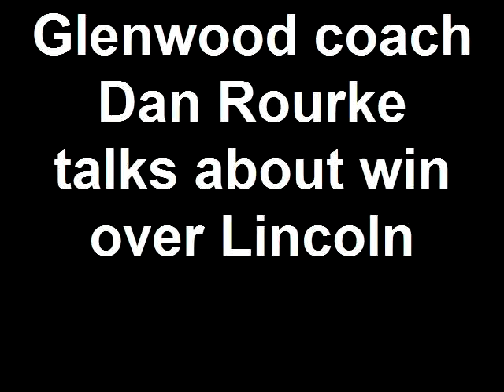Glenwood's Rourke, VonNordheim-Moore talk about win